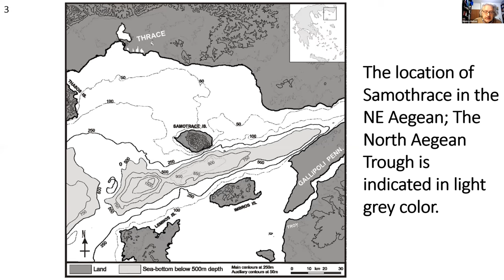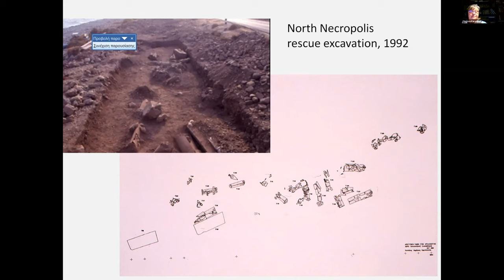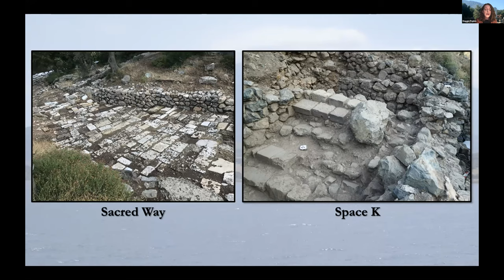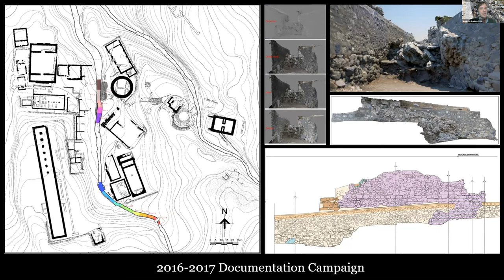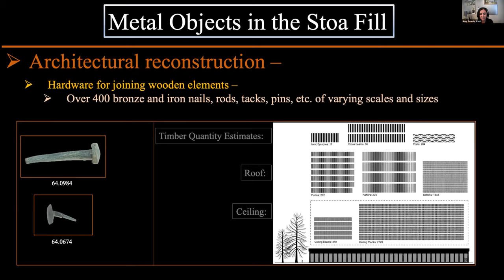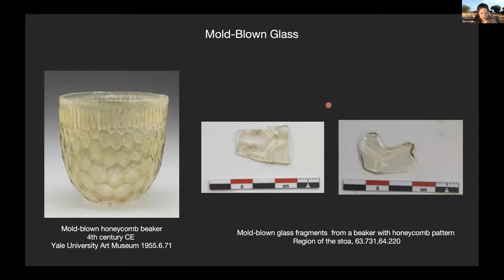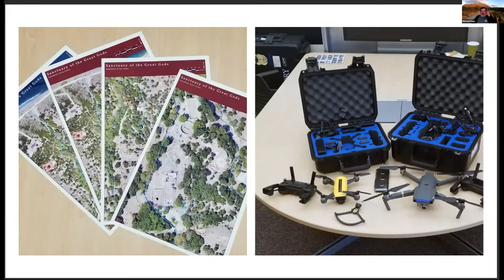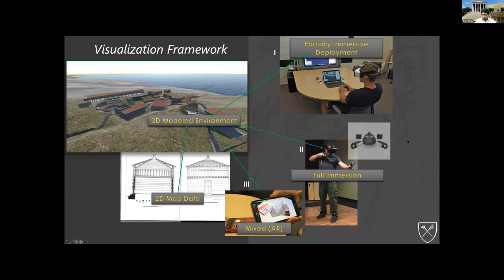Samothrace Symposium -Day 2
During the second day of the two-day symposium, "From the Vantage of Victory: The Sanctuary of the Great Gods and the Island of Samothrace", the results of the NEH-sponsored collaborative research project are presented and centered on the region in the ancient Greek Sanctuary of the Great Gods that coalesces around the famous Winged Victory (Nike) of Samothrace.

While the statue in the Louvre has long captured the imagination of the world, it becomes all the more powerful when reunited with its ancient environment. From the Nike’s vantage over the performative heart of the Sanctuary— Theater, Stoa, and Altar Court—speakers reframe the archaeological investigation of this Hellenistic international religious center by grounding the rich material record in the dynamic environmental factors underlying it, and the human actions through which it was determined and experienced.  See the entire symposium program HERE.